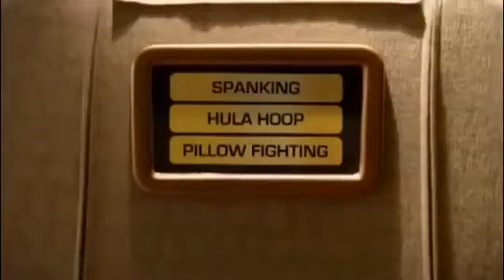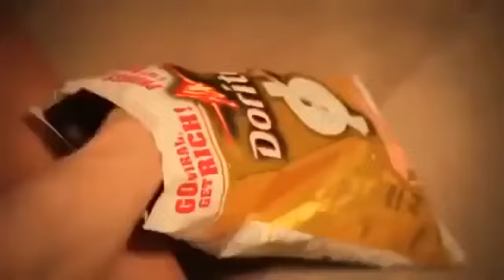Banned Ads 10 Best Sexy Banned Commercials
Banned Ads, Bra Ads, Banned Bra Ads,